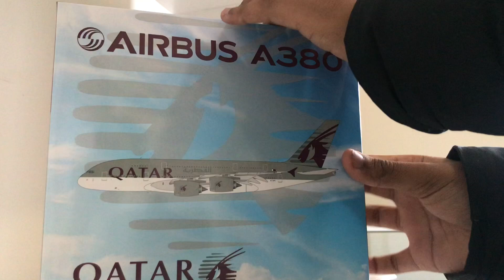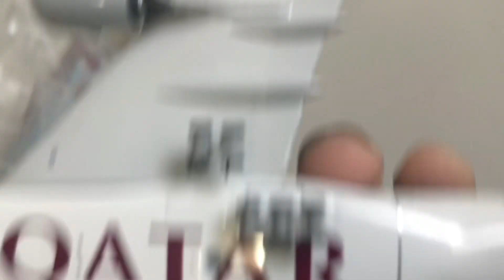MODEL REVIEW | Qatar airways A380 | Phoenix models